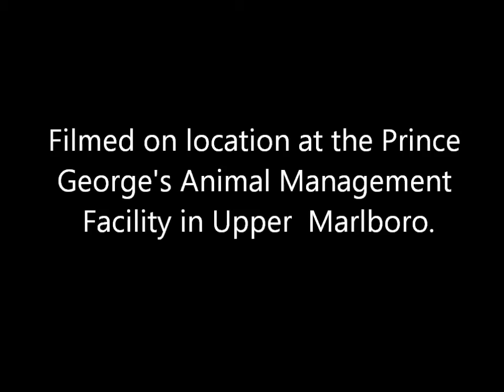"DAISE" A 5 YR OLD FEMALE GERMAN SHEPHERD MIX (A364278)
VERY SHY BUT VERY SWEET.  NEEDS SOMEONE WHO WILL BE VERY PATIENT AND GIVE LOTS OF LOVE